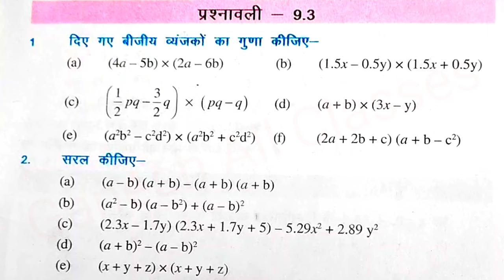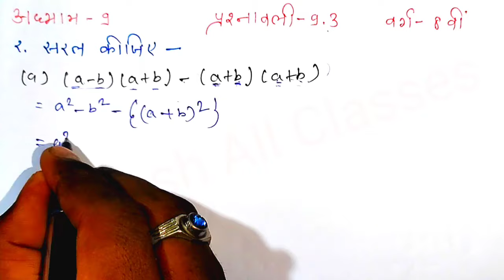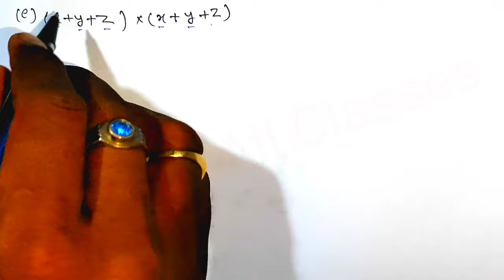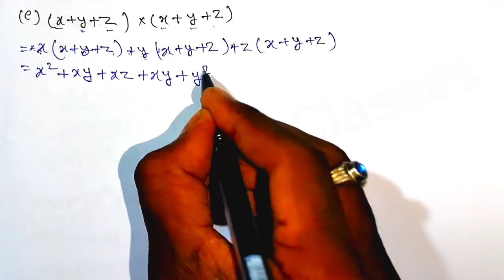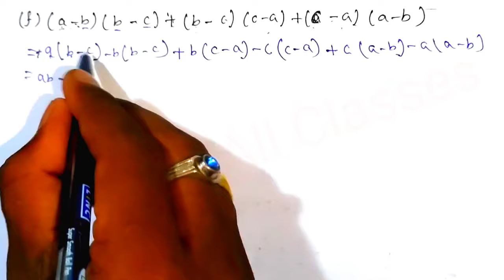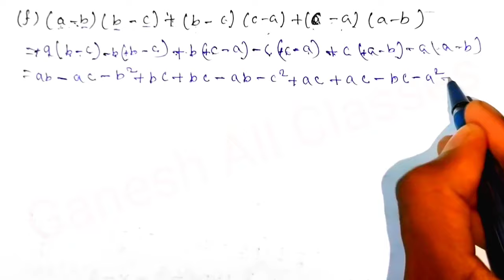Bihar board class 8th math Ex-9.3 Q.2 बीजीय व्यंजक(algebraic expressions)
Hii
    friends

दोस्तों आज के इस वीडियो में बताया गया है वर्ग 8 वी Bihar board book  अध्याय 9 प्रश्नावली-9.3 क्वेश्चन-2 तो इस वीडियो को पूरा देखिए आपको अच्छा से सब कुछ समझ में आ जाएगा धन्यवाद ।।

अध्याय -9 बीजीय व्यंजक(algebraic expressions)

bihar board class 8th math 9.3 in hindi medium
class 8 math-9.3 Q.2
class eight math chap - 9

bihar board
bihar board book
bihar board class 8th math ex-9.3

class eight math chapter-8 बीजीय व्यंजक(algebraic expressions)

doston aaj ke is  video mein bataya gaya hai ki aap kis prakar se class 8th math solution kar sakta hai  class 8th  Bihar Board maths solution exercise-9.3 q.no-2 is video mein bataya Gaya hai to video ko pura jarur dekhiae.

jarur kare...